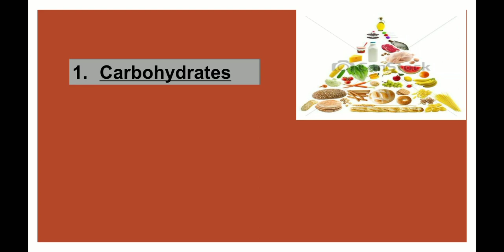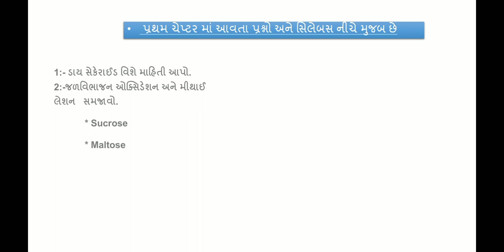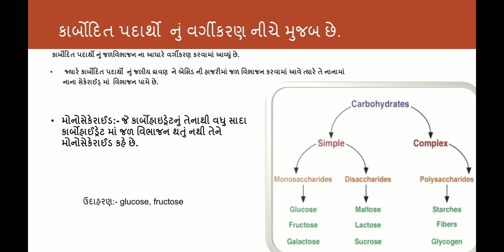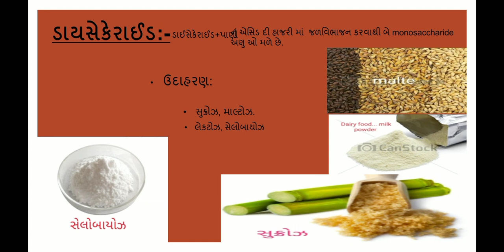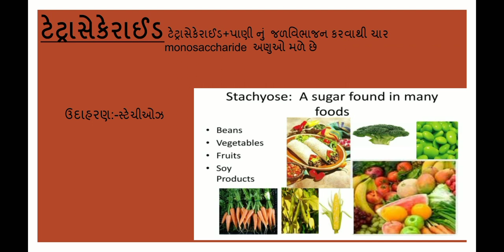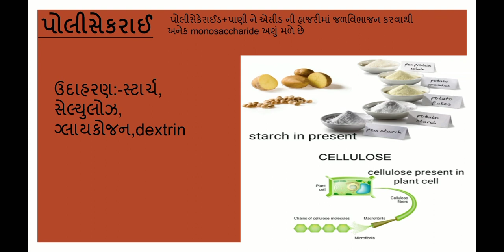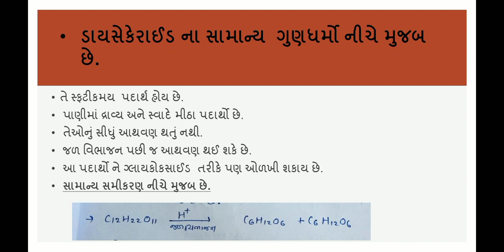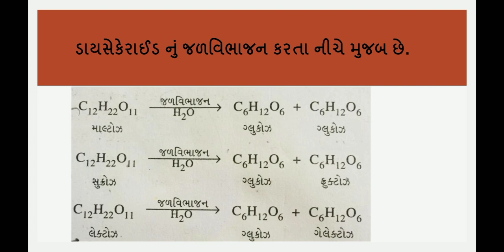B.Sc Sem.5 Chemistry Paper 502 unit 1 Part 1